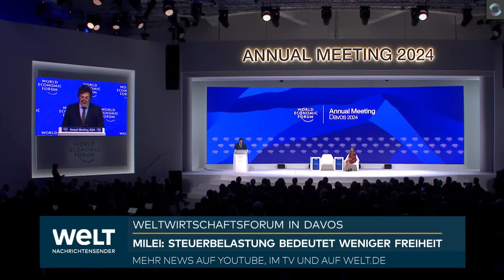JAVIER MILEI: "Ich kann nicht glauben, ... das ist so alienmäßig" - Poschardt über die Rede in Davos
Argentiniens Präsident Javier Milei reiste per Linienflug nach Davos. Dort hielt er auf dem Weltwirtschaftsforum ein Plädoyer für den Kapitalismus. WELT-Chefredakteur Ulf Poschardt analysiert die Rede des ultraliberalen argentinischen Präsidenten.